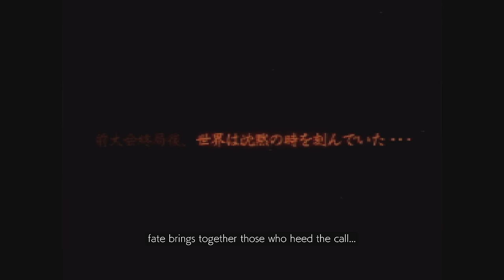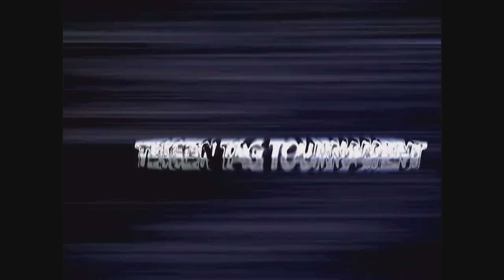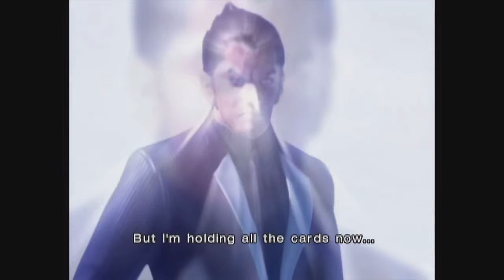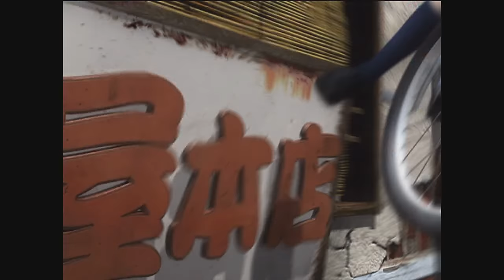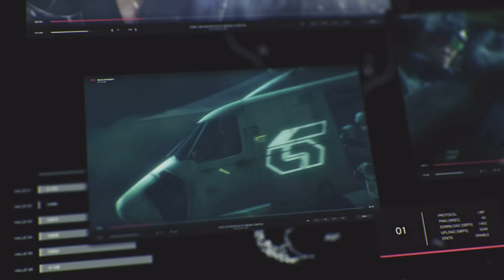All Opening Intro Tekken 1-8 & Tag Tournament 1-2 Arcade & Console [1994 - 2024] [4K]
Here is it all Tekken Opening Intro including Arcade & Console edition those are different opening also one thing opening not include is.

"Tekken Advance" Tekken 3D Prime Edition and Tekken Revolution since is not even in Opening.

These are Original Opening without EDIT nor Remake one.